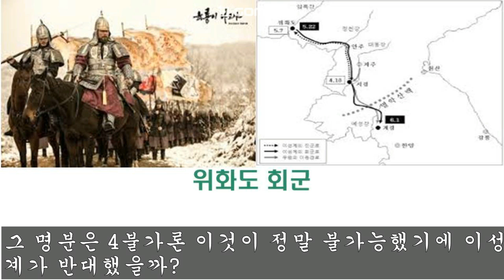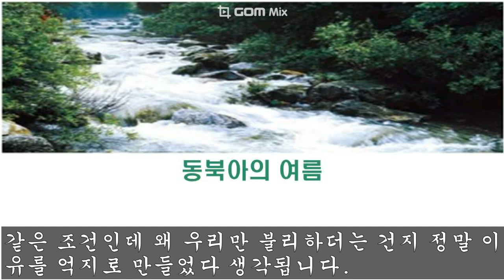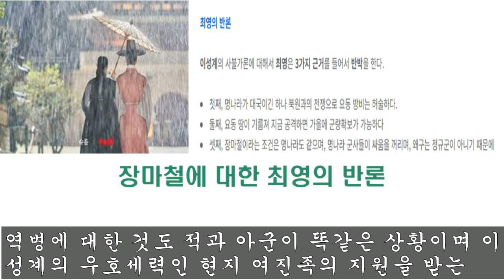이성계의 요동정벌 과연 불가 했을까?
이성계가 요동정벌 불가4가지 이유가 정말 불가능한지 알아봅니다.최영 공민왕 왜구 명나라 토목의 변#정난의 변#위화도회군#